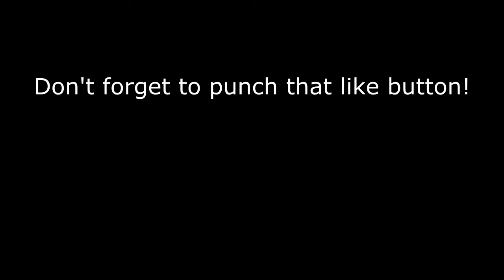WHERE'S THE AMMO?! (The Evil Within: Part 9!)